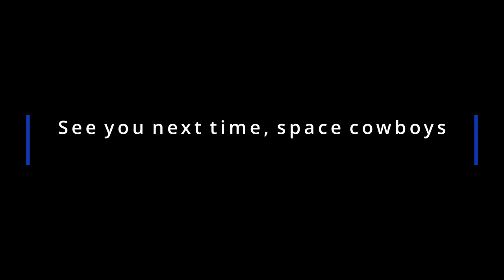It Takes Two Couch Co-Op Episode 3: The Beetle Struggle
On today's Episode 3: Beetle Struggle of our It Takes Two Couch Co-Op Playthrough, we continue our adventure and hit an impregnable rhino beetle wall.
Can we make it or will we perish? Find out! (Gameplay PC)